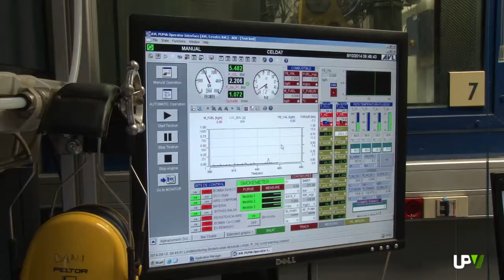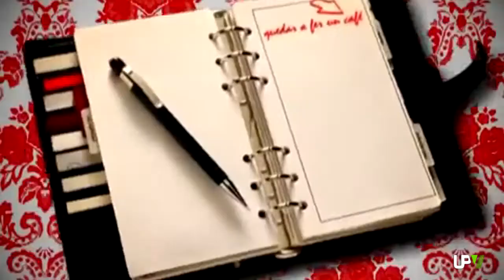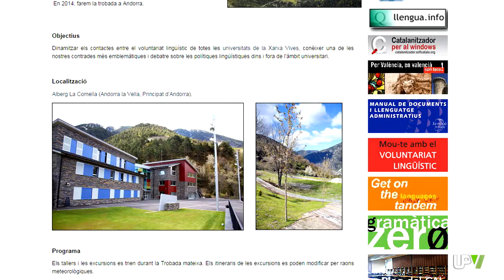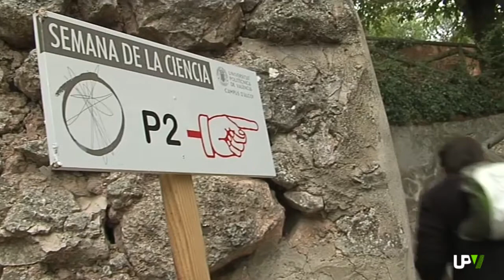UPV Noticias: Sello EUR-ACE, Voluntariat lingüístic, Geoalcoi [2014-09-29]- UPV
Hola saludo, empezamos semana en este último lunes del mes de septiembre, hoy,día 29 arrancamos aquí nuestro informativo universitario en radio y televisión. Y lo hacemos con una buena noticia, porque las titulaciones de la UPV siguen sumando acreditaciones de calidad. En esta ocasión, a nivel europeo.
Llegan a Europa por la puerta grande. El master Máster Universitario en Ingeniería del Hormigón y el Máster Universitario en Motores de Combustión Interna Alternativos de la Universitat Politècnica de València reciben el sello EUR-ACE. Lo otorga la Agencia Nacional de Evaluación de la Calidad y Acreditación, la ANECA, en nombre de la Red Europea para la Acreditación de la Enseñanza de la Ingeniería. Este sello acredita, a nivel mundial, la calidad de los estudios en el ámbito de la ingeniería, a partir de una serie de estándares definidos: la relevancia, la transparencia, el reconocimiento y la movilidad contemplados en el Espacio Europeo de Educación Superior.Detrás de este reconocimiento hay un año de trabajo de profesores, personal de administración y servicios y de los estudiantes que han participado en las validaciones que se han hecho de los másteres. Este sello de calidad se suma al reconocimiento norteamericano ABET con el que cuentan cuatro ingenierías de la UPV.Este reconocimiento facilita la búsqueda de empleo de los titulados de la UPV en otros países. Además de la UPV solo tres universidades han conseguido este sello Europeo, son la Universidad Carlos III, la Universidad de Mondragón y la Pontificia de Comillas.

I si te interesa el valencià, no lo dudes, puedes participar en el voluntariado lingüísitico que organiza el Servei de Promoció i Normalització Lingüística de la Universitat Politècnica de València. Presta atención a nuestra siguiente noticia.
“Fes vibrar la llengua”. És el lema amb el qual el Servei de Promoció i Normalització Lingüística de la UPV llança el projecte de voluntariat lingüístic dirigit als estudiants.El projecte s’articula en tres eixos: la Trobada  del Voluntariat Lingüístic Universitari de la Xarxa Vives d’Universitats; els  mentors de valencià  que  ajuden a una altra persona que vol parlar en valencià, i la promoció lingüística en diverses activitats que organitza la UPV.Has de fer la inscripció per la intranet.La catorzena Trobada del Voluntariat Lingüístic Universitari se celebrarà del 31 d’octubre al 3 de novembre a Andorra.  El tema d’enguany és “Política lingüística d’estat”. Hi haurà tallers, excursions i conferències per a dinamitzar els contactes entre el voluntariat lingüístic de totes les universitats de la Xarxa Vives.
La Font Roja con los cinco sentidos. Así es como han vivido los participantes la segunda edición de Geoalcoi, un paseo muy intenso por este parque natural. Ocho paradas por los paisajes más destacados del parque del Carrascal.
Ha sido un  éxito. La segunda edición de Geoalcoi ha desafiado la amenaza de lluvia y más de 4ci00 personas han disfrutado de este itinerario didáctico que nos acerca el patrimonio cultural.  Es una iniciativa del Campus de Alcoi de la UPV, enmarcada en la Semana de la Ciencia,  que trata de explicar los diferentes aspectos de la naturaleza. Se ha desarrollado en el Parque Natural del Carrascal de la Font Roja, que alberga más de 922 especies de plantas.  El clima, la historia, el relieve y la flora, han sido protagonistas del recorrido. Un espacio ideal para disfrutar de la naturaleza. Se han organizado cinco talleres que, junto con las ocho paradas del recorrido, han sido toda una experiencia para los asistentes.El Carrascal de la Font Roja es uno de los parques naturales más visitados de la Comunitat Valenciana y una seña de identidad para la ciudad de Alcoy. Este recorrido ayuda a tomar conciencia de la necesidad de contribuir a la conservación de nuestro patrimonio cultural e histórico.
Y hasta aquí las noticias más destacadas de la jornada en el ámbito universitario. Mañana os esperamos de nuevo, aquí, a la misma hora. Ahora, os dejamos con nuestra agenda para los próximos días. Toma nota! Adiós!
distintos Campus y cuyo objetivo es informar a los miembros de la comunidad universitaria y difundir las actividades de la Universitat a la sociedad en general.